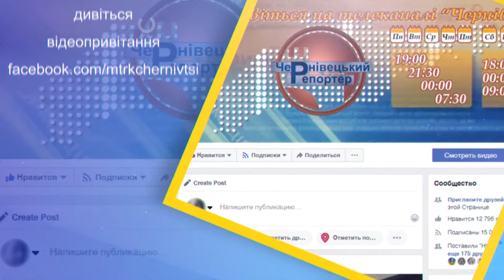По Привіту з усього світу! Олексій. Амстердам, Нідерланди